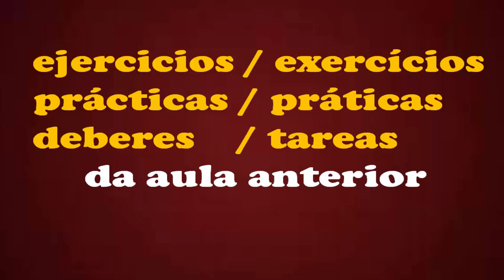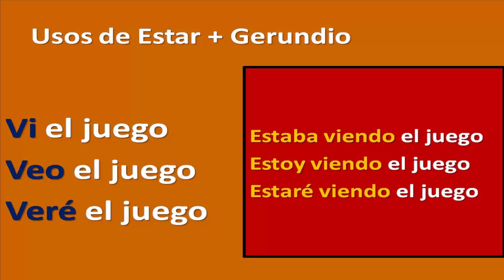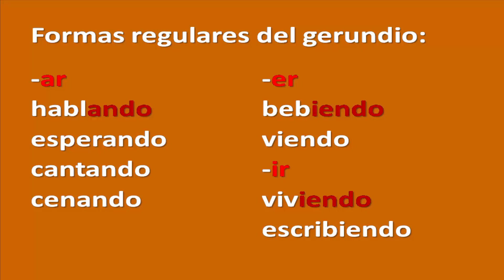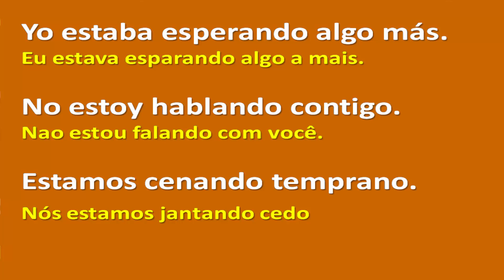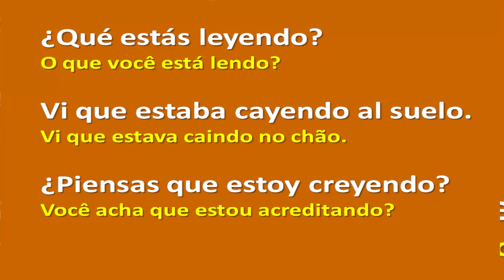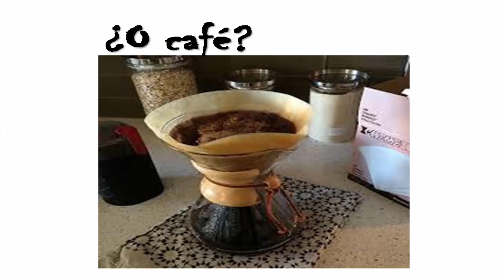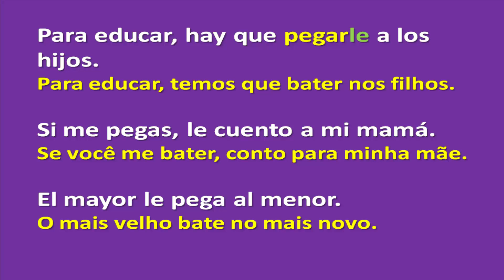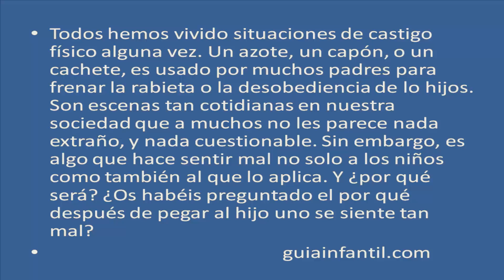Como aprender espanhol, curso espanhol online, estar + grundio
Veja aqui como prender espanhol e ter um curso espanhol online através de vídeo-aulas semanais com conteúdos para saber como pronunciar espanhol, além de escrever corretamente.

Como falar espanhol corretamente é possível assistindo as aulas de um curso online que contenha dicas de espanhol com sua gramática, escrita e pronuncia standar.